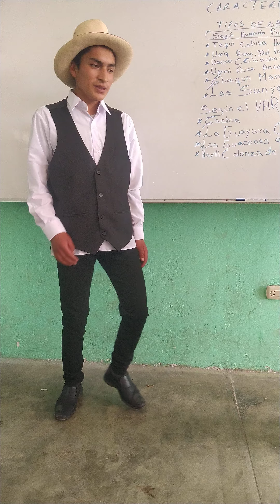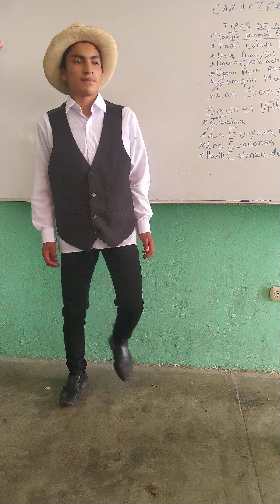I.E. "SAN AGUSTÍN" - JFEN - SOLISTA